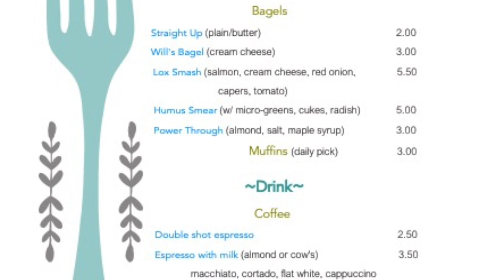plumbing the beast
our horse trailer gets her insas and outtas